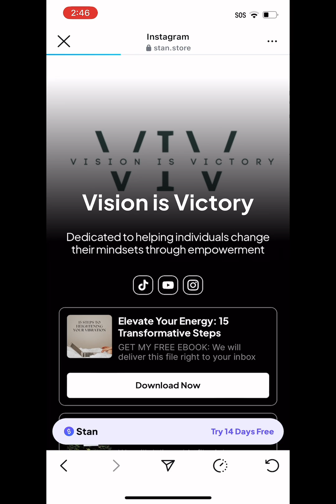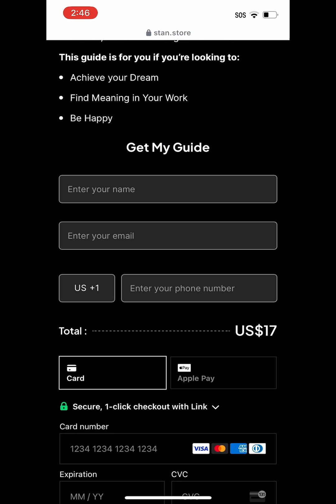ELEVATE YOURSELF WITH THIS EBOOK!!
Are you feeling overwhelmed by life's challenges? Do you long for a way to lift your spirit and rediscover your inner joy?

Your personal guide to transforming your mindset and embracing a happier, more fulfilling life. Filled with practical tips, and powerful exercises, this eBook is designed to help you break free from negativity and reignite your passion for life.

Imagine waking up each day with a sense of purpose, confidence, and excitement. Imagine finding joy in the little things and feeling truly alive again. This isn't just a dream – it's within your reach!

Join countless others who have already embarked on this transformative journey and are now living their best lives. Don't wait another day